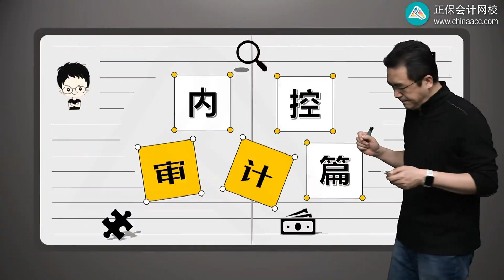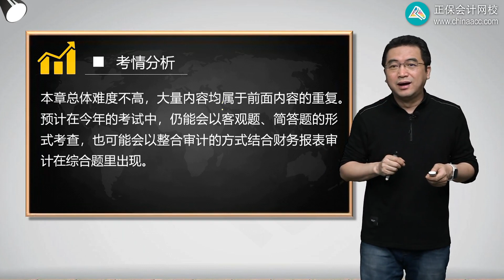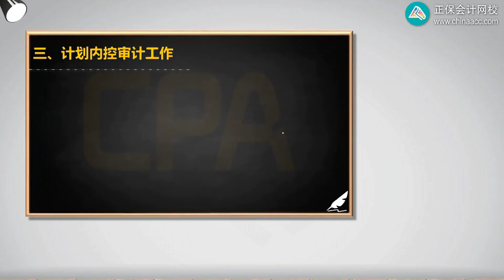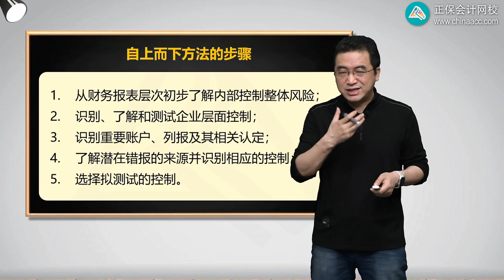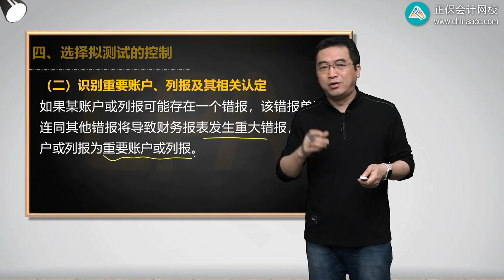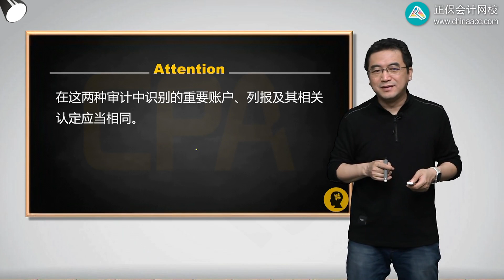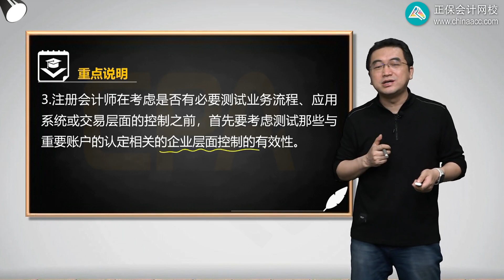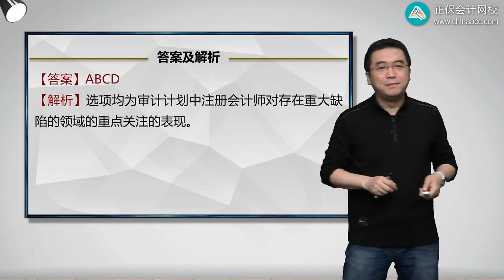2022 CPA 审计 陈楠 基础精讲班第4701讲 内控审计基本规范